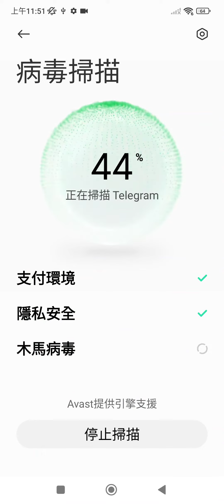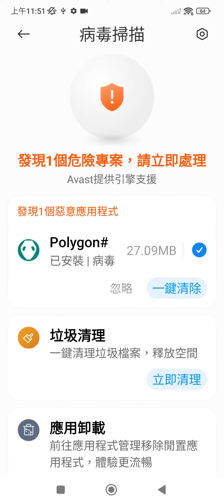如何安装Polygon#避免被Miui删除.How to install Polygon# avoid Being Removed By Miui .